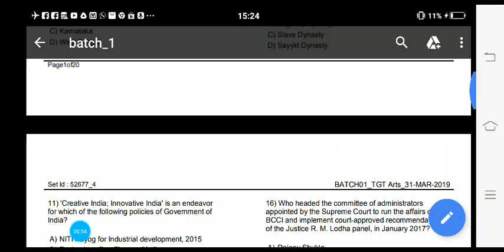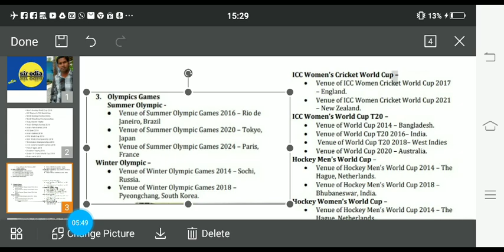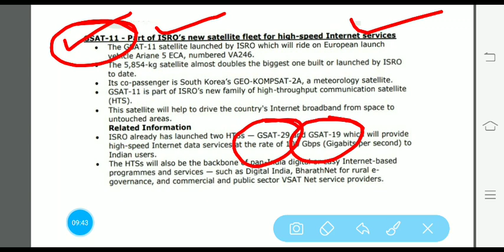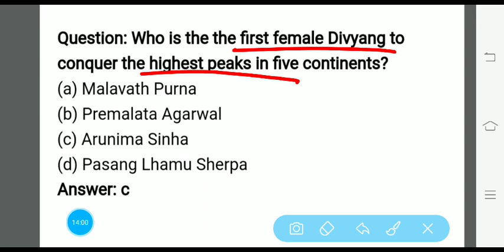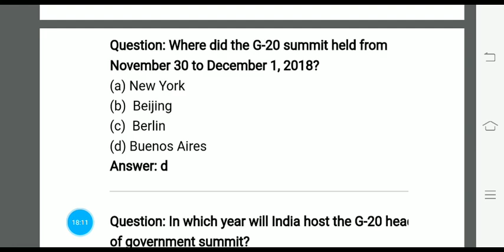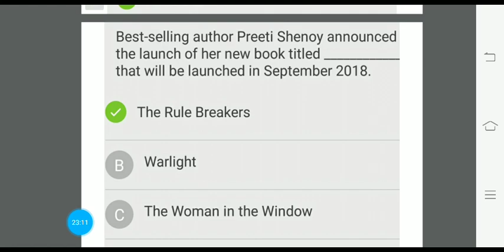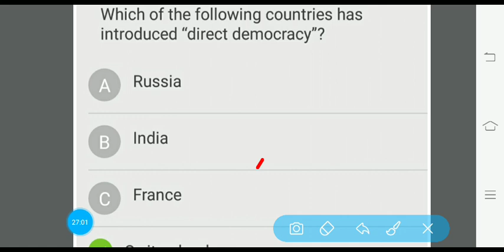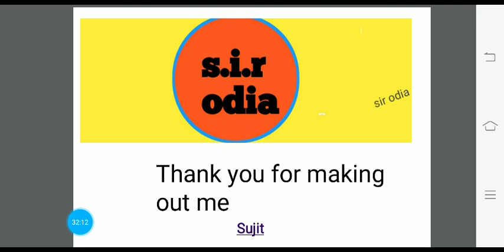500+most important current affairs and GK McQs (2017-2019) for Contractual Highschool teacher,oavs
For PDFs...

ମୁଁ ଏହି ଭିଡିଓ ରେ ମୋ Whatsapp number କହିଛି, ମୋତେ msg କରନ୍ତୁ।। ଭିଡିଓ ଦେଖି ,ପ୍ରଶ୍ନ ଗୁଡିକର ଉତ୍ତର ଲେଖିଦିଅନ୍ତୁ କାହିଁକି ନା PDF ଗୁଡ଼ିକ ରେ ଉତ୍ତର ନାହିଁ।

contractual highschool teacher & vidyalaya preparing students must see this. see below current GK series..everyday science where it is very very important questions is here.reasoning seating arrangement,kothari commission,rte act 2009,national educational policy, education questions..(currentaffairsMcQs#20172019
child development and pedagogy
English pedagogy
educational policy
social science
physical science
biological sciences
current affairs
current GK
general Knowledge
previous question paper
latest news